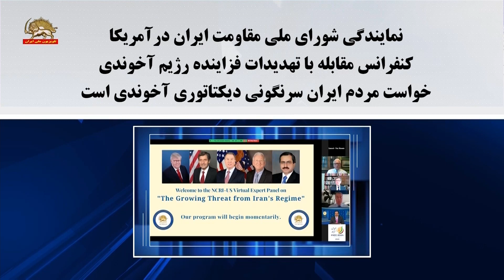عناوین خبرها _ سیمای آزادی تلویزیون ملی ایران _ ۱۹ خرداد ۹۹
ارتـش‌آزاديبخـش‌‌مـلي‌‌ايــران
                                     (شماره ۲۵ )

درد و دريغ و فرياد از اين‌همه شقاوت و بيداد
در استراتژي كلان تلفات و سپر انساني در برابر خطر قيام و سرنگوني
تعداد قربانيان كروناي ولايت از ۵۰ هزار گذشت
اما وعده خدا حق است خامنه‌اي و روحاني بر سر شاخ و بُن مي‌برند

به ستوه آمدن سر دژخيم قضاييه جلادان
۱۷ هزار ترور و پناه گرفتن مجاهدين در كشورهاي غربي

نتایج معکوس سریال سازیهای خامنه ای علیه مجاهدین
فیلمساز بسیجی ولایت :
من هست و نیستم را صرف مبارزه با منافقین کردم
 ولی با کمال ناباوری یکی از مدیران بزرگوار به تهیه‌‌کننده «نفس» گفت
برو قسط آخرت را از قرارگاه اشرف بگیر!.

تهران
اعتراض غارت شدگان مؤسسات سپاه پاسداران

می جنگم، می میرم،  پولم رو پس میگیرم
کشور ما دزد خونه اس ، توی جهان نمونه اس

بيش از ۵۰هزار و ۳۰۰ نفر
آمار جانگداز قربانيان كرونا در  ۳۲۷  شهر

اوج گیری مجدد کرونا
و آماده سازی ۱۵ هزار قبر جدید در تهران

خطر زلزله برای تهران
۳۲۰۰ هکتار بافت فرسوده با یک و نیم میلیون سکنه

نمایندگی شوراي ملي مقاومت ايران در آمريكا
کنفرانس  مقابله با تهديدات فزاينده رژيم آخوندی
خواست مردم ایران سرنگونی  دیکتاتوری آخوندی است

تظاهرات  مردمی در عراق و سوریه و افغانستان
علیه جنایات و جنگ افروزیهای منطقه یی رژیم آخوندی

الحره:
درگذشت مرجان هنرمند مبارز و مخالف سرسخت خامنه ای
می خواهم  هنرم را وقف مقاومت برای آزادی میهن
و خلق ستمدیده و محروم ایران کنم

پیامهای تسلیت و همدردی اعضاي شورا و ياران مقاومت
به مناسبت درگذشت خانم مرجان